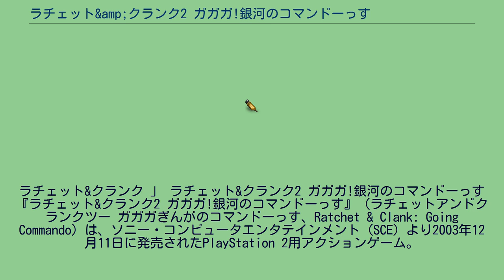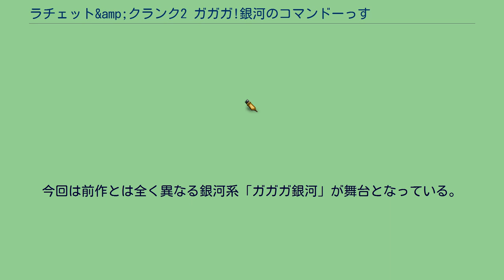ラチェット&amp;クランク2 ガガガ!銀河のコマンドーっす